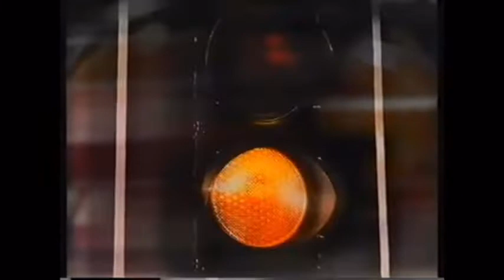(RARE) RTA - Flash (1996, Australia)